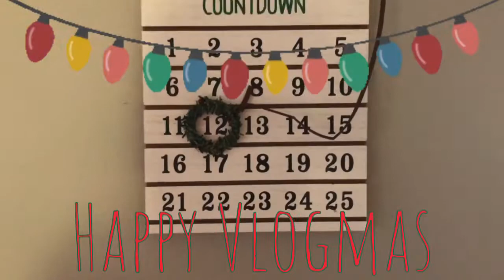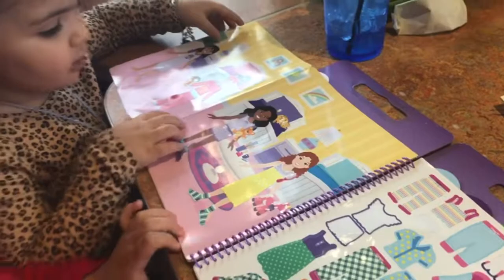OUR TRIP TO SANTAS WONDERLAND!! | VLOGMAS 2020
We were SOOO excited for our trip to Santa’s Wonderland in College Station!! It was our first little getaway since Corona, & it was desperately needed to have a little break from everything, even if it was only for a day.
Of course we were still careful, washed our hands, sanitized, wore our masks and tried to keep a distance! It was nice to have a little bit of normalcy after the year we’ve all had. I will cherish these memories forever!
This was our second time here, & it was even more fun since we had our friends and their kids join us too!!!

S U B S C R I B E!! Xoxo